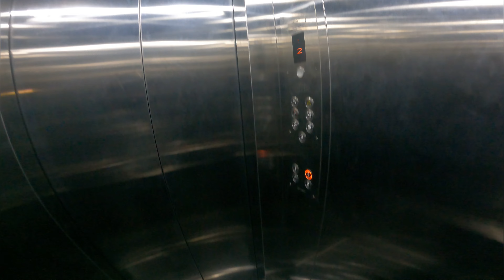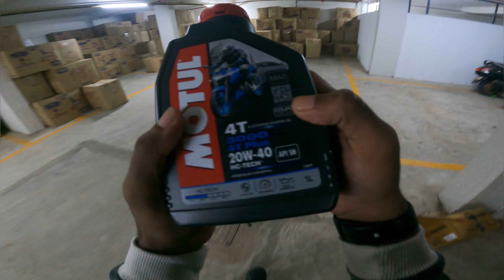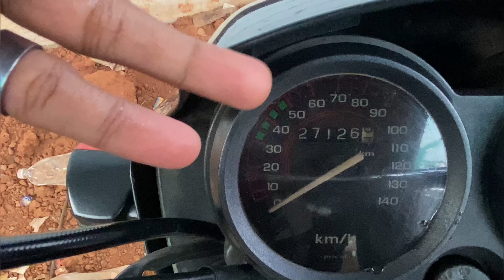Motul splendor ൽ ഉപയോഗിക്കുന്നത് നല്ലതാണോ ..? 🤔🤔|| ഗുണങ്ങൾ 👌 നമ്മൾ motul ഒഴിച്ചപ്പോൾ 🤟🏼🤟🏼